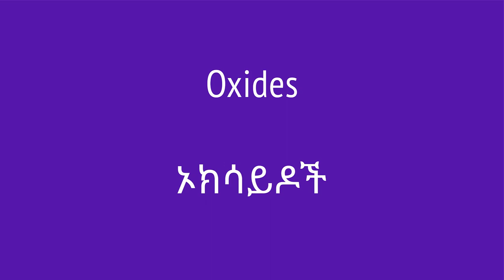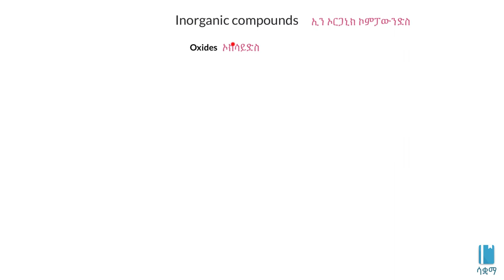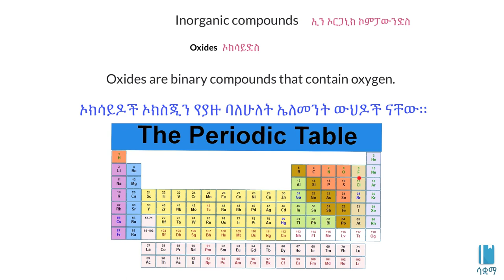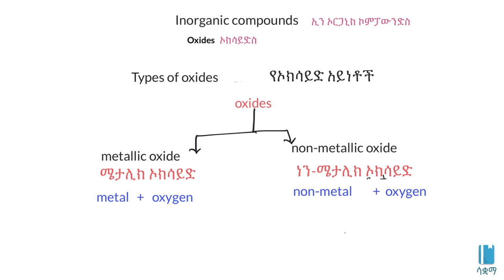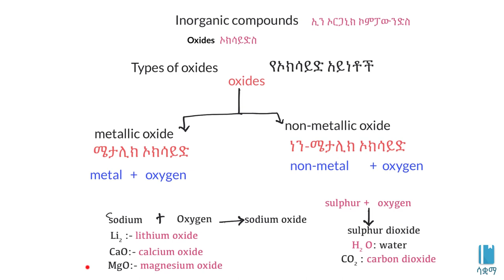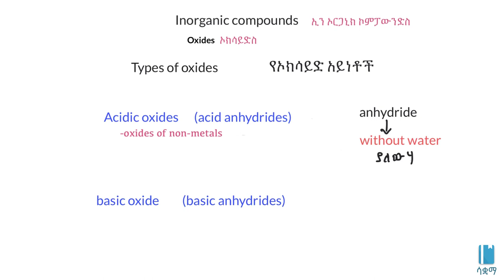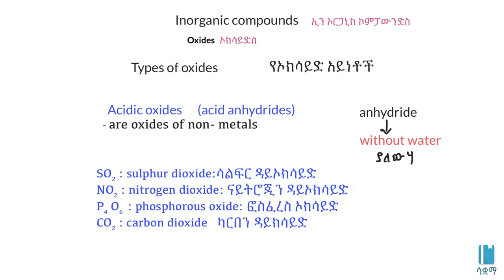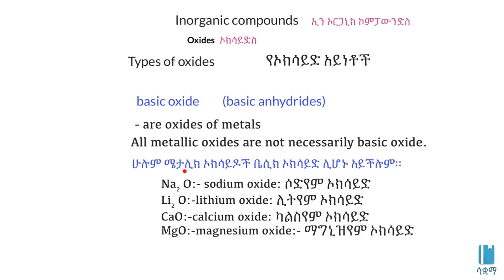Oxides | ኦክሳይዶች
In this video, we learn about oxides. oxides are compounds formed when elements react with oxygen.This video is based on Unit 1 of Grade 8 of the Ethiopian curriculum. The academic videos published under Saquama (Education for Ethiopia) are in line with the Ethiopian curriculum.

በዚህ ቪዲዮ ስለ ኦክሳይዶች  እንማራለን። ኦክሳይዶች ኤለመንቶች  ከኦክስጂን ጋር ሲዋሃዱ የሚፈጠሩ ውህዶች ናቸው ።  ይህ ቪድዮ የተሰራው በ8ኛ ክፍል ኬሚስትሪ ምዕራፍ 1 ላይ ተመስርቶ ነው። በሳቋማ (ኤጁኬሽን ፎር ኢትዮጵያ) ስር የተለቀቁ የቀለም ትምህርት ቪዲዮዎች ከኢትዮጵያ ስርዓተ ትምህርት ጋር የሚስማሙ ናቸው።